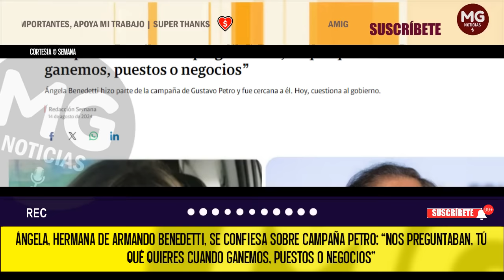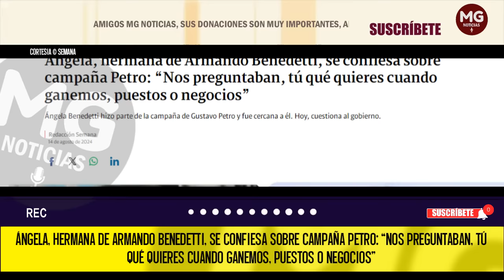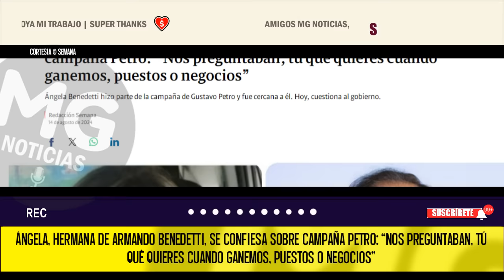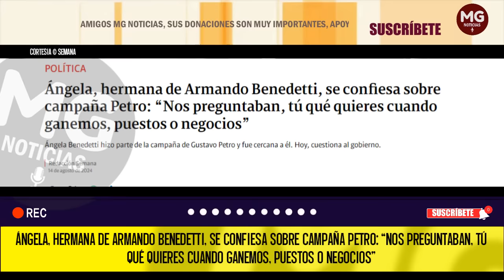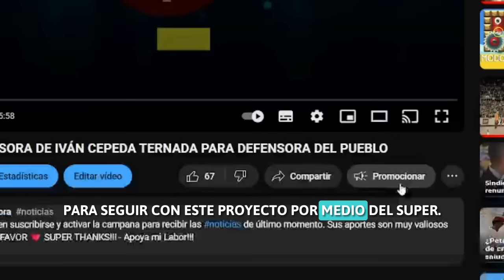PREOCUPACIÓN EN EL GOBIERNO 🚨 HERMANA DE BENEDETTI SE CONFIESA SOBRE CAMPAÑA PETRO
Ángela, hermana de Armando Benedetti, se confiesa sobre campaña Petro: “Nos preguntaban, tú qué quieres cuando ganemos, puestos o negocios”
Ángela Benedetti hizo parte de la campaña de Gustavo Petro y fue cercana a él. Hoy, cuestiona al gobierno.
SEMANA